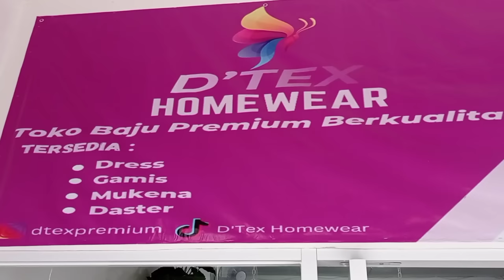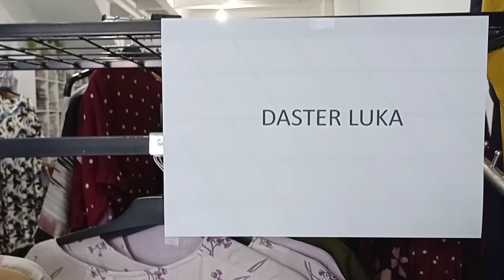Gudang Daster Rayon Premium. Model-Model Baru Bikin Gemes. Laris Manis Buat Dijual Lagi.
D'tex Homewear Bandung.

Ruko Taman Kopo Indah 1
Blok E No. 2
Belakang Bank BNI
Kopo Sayati
Kabupaten Bandung.

Shopee : d'Tex bdg

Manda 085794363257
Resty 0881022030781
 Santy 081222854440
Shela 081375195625